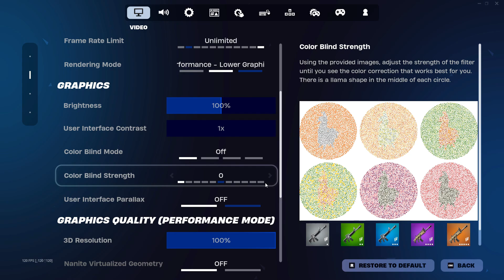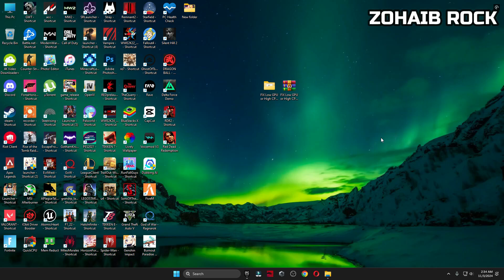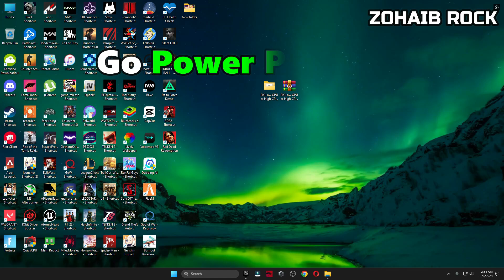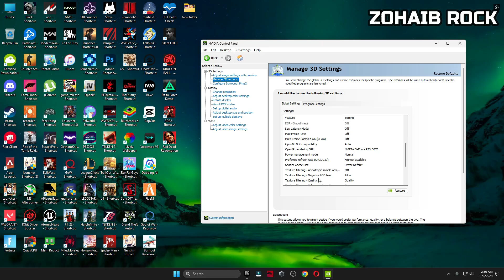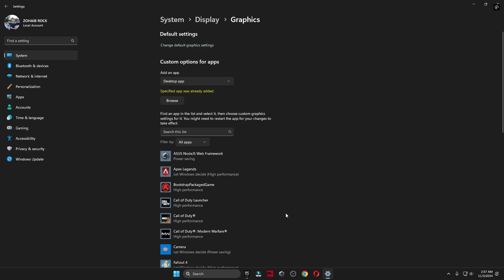How To FIX Low GPU Usage and High CPU Usage in Fortnite Chapter 2 Remix (More FPS & Fix Freezing)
Title: How To FIX Low GPU Usage and High CPU Usage in Fortnite Chapter 2 Remix (More FPS & Fix Freezing)

In Todays Video, Im showing you How To FIX Low GPU Usage and High CPU Usage in Fortnite Chapter 2 Remix And How To Get More Stable FPS & Fix Freezing in Fortnite Chapter 2 Remix! This FPS BOOST Guide will show you how to fix low gpu usage and low gpu usage in Fortnite PC, so that you can get MAX FPS Boost and the Least Ammount of Input Delay in Fortnite Chapter 2 Remix. Especially because of the bad optimization on Fortnite PC in Chapter 2, most GPU´s have a really Low GPU Usage which will decrease your FPS and give you more Ingame Lag or Stutter, therefore Im going to show you a simple trick to fix this for the biggest Competitive Advantage which would be having the highest FPS possible. This will Fix Any Sort of Lag or Stutter in Fortnite PC and BOOST FPS in Fortnite Chapter 2 Remix. So if you want to know How To FIX LOW GPU Usage Fortnite PC, or on Performance Mode you came to the right place.

🔽Download Links🔽

►✔️Download FIX Low GPU or High CPU Usage in Fortnite Chapter 2 Pack  Link [Server 1] :
►✔️Download FIX Low GPU or High CPU Usage in Fortnite Chapter 2 Pack  Link [Server 2] :

▬►𝐆𝐚𝐦𝐢𝐧𝐠 𝐏𝐂 𝐒𝐩𝐞𝐜𝐬:
CPU: Intel Core i9-10900k 3.70GHz
GPU: RTX 3070 8GB
RAM: 48 GB DDR4
Motherboard: ROC STRIX B460-F GAMING
Power Supply: GIGABYTE 80 Plus Gold 750W

▬►Secondary PC Specs:
CPU: Intel Core i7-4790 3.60GHz
GPU: AMD RX 570 4gb
RAM: 16 GB
Motherboard: ASROCK-Z87 PRO 3
Power Supply: EVGA 80 Plus Bronze 850W